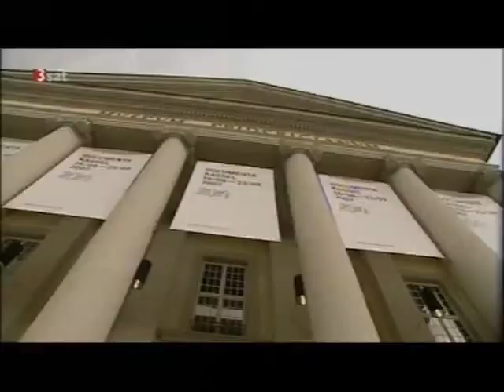documenta XII - Neue Sinnlichkeit 2/2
Die documenta 12 war die zwölfte Ausstellung der documenta, einer der weltweit bedeutendsten Ausstellungsreihen für zeitgenössische Kunst. Sie fand vom 16. Juni bis zum 23. September 2007 in Kassel statt. Mit 754.301 Besuchern, und damit einem Zuwachs von über 100.000 gegenüber ihrer Vorgängerin, der Documenta11, wurde erneut ein Rekord aufgestellt. Der künstlerische Leiter war Roger M. Buergel, als Kuratorin fungierte Ruth Noack. Gemeinsam entschieden sie über die Konzeption der Ausstellung und die Auswahl der Teilnehmer. An mehreren Ausstellungsorten wurden über 500 Werke von mehr als 100 Künstlern aus aller Welt gezeigt.